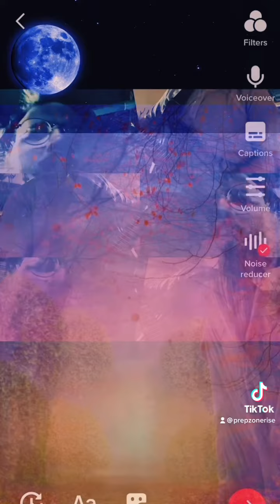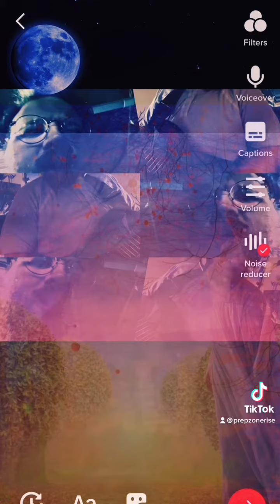Sophia One Single